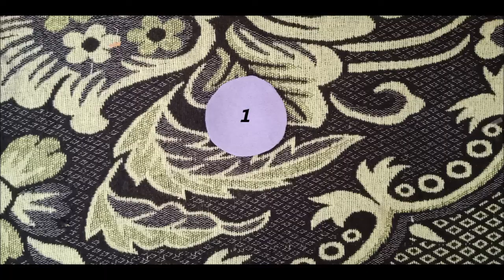DIY fabric flowers - fabric flower tutorial - simple and easy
creative ideas
DIY fabric flowers - fabric flower tutorial